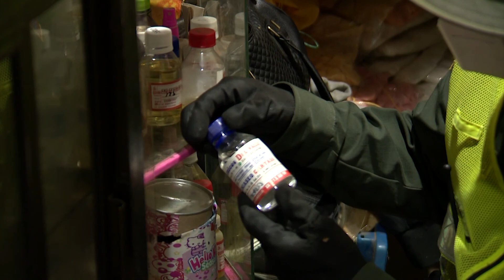Control y Seguimiento plaza de mercado Cartago - Cuentos Verdes 5 de febrero 2021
CONTROL Y SEGUIMIENTO PLAZA DE MERCADO CARTAGO
Los funcionarios de la CVC constantemente visitan la plaza de mercado de la ciudad de Cartago, donde junto con la policía ambiental realizan trabajos de control y seguimiento para evitar el tráfico de especies silvestres en el norte del departamento. Más detalles en el Cuento Verde de hoy…
Más información: 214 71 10 Cartago – Téc. Sebastián Marín / Com. Soc. Samuel Estrada